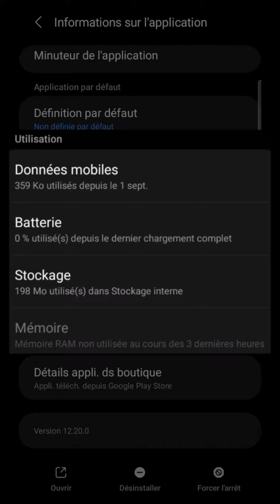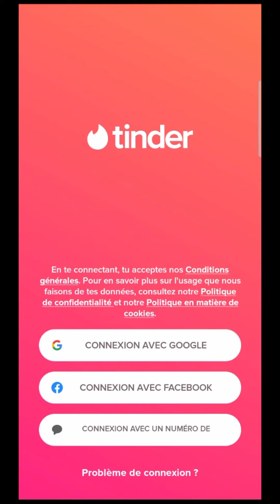VIDER le CACHE TINDER, comment effacer les données du cache de l'application Tinder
Vider le cache de Tinder, comment effacer les données du cache de l'application Tinder.